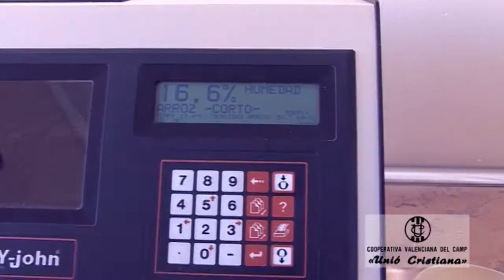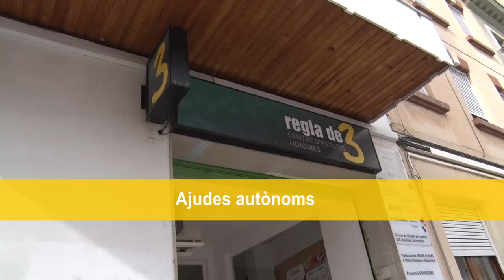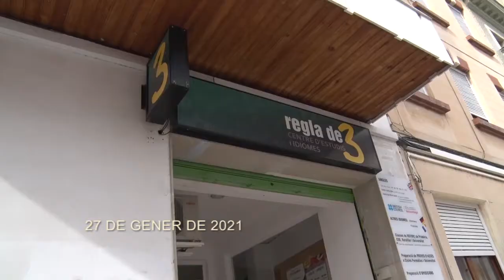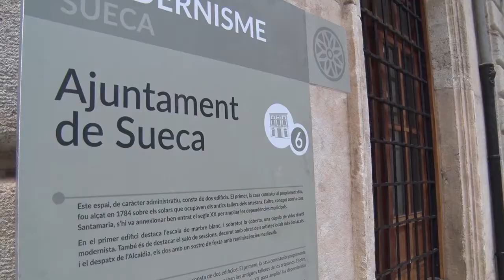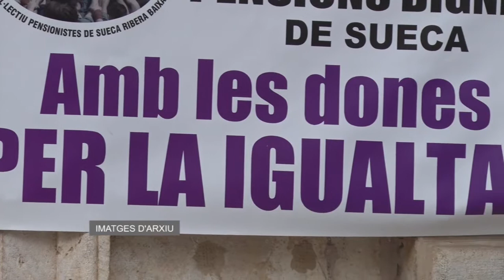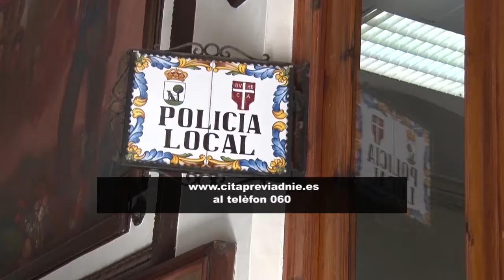2021-1-27 Informatiu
L'Ajuntament de Sueca informa sobre les ajudes del Programa de Foment del Treball Autònom per a l'exercici 2021, Sueca convoca un concurs per a triar el cartell del 8 de Març, Dia Internacional de la Dona, L’equip mòbil per a l'expedició del DNI de la Policia Nacional no podrà desplaçar-se a Sueca en febrer, El suecà Manuel Cortés ha estat designat President de la Comissió Nacional d’Atletisme Master 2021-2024, Els usuaris i usuàries i persones treballadores de la Fundació SASM han rebut aquest matí la segona dosi de la vacuna anti Covid19